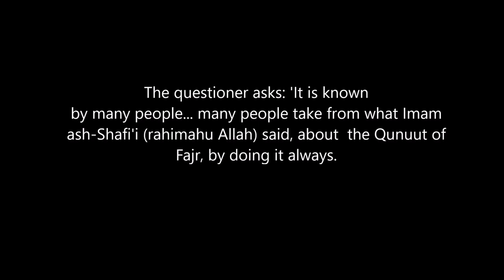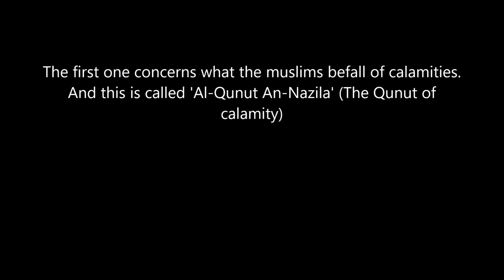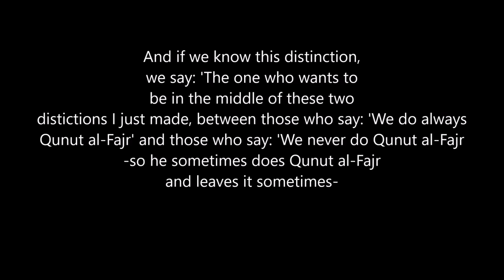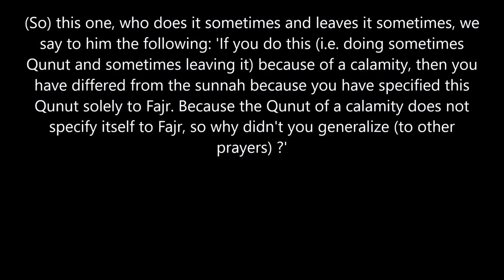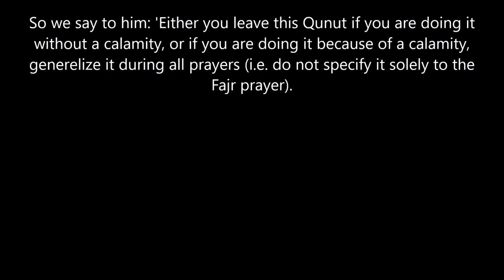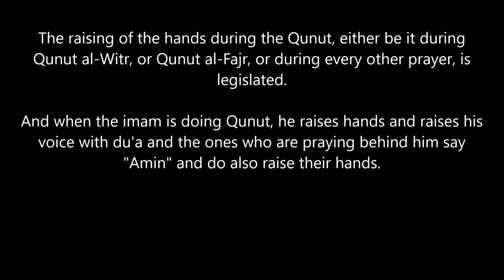An Explanation Of How To Perform Qunoot in Witr | Sheikh Al Albani